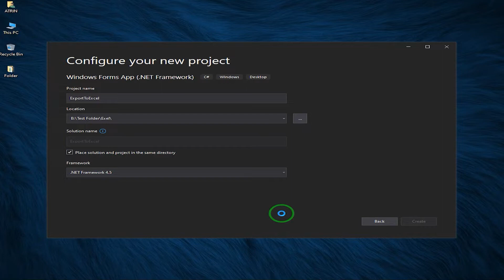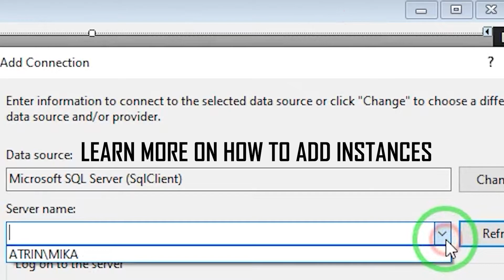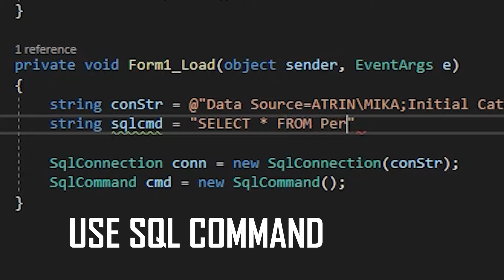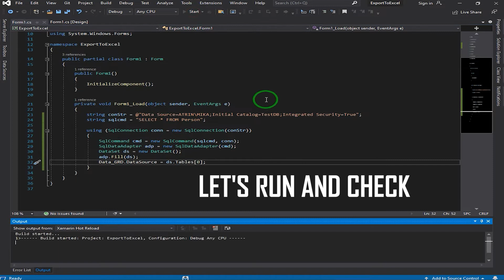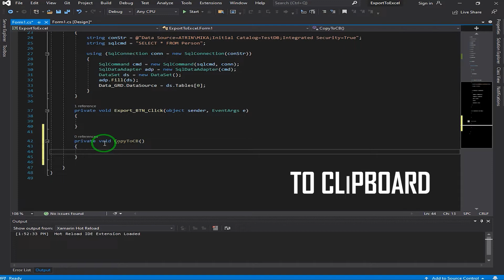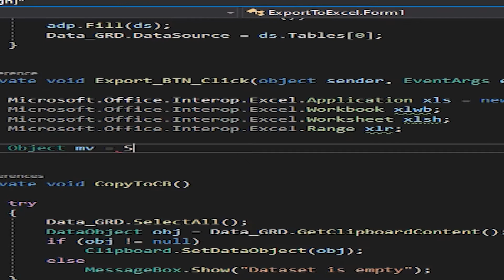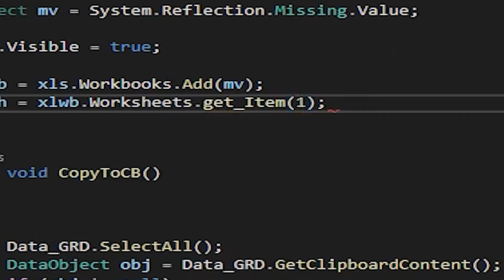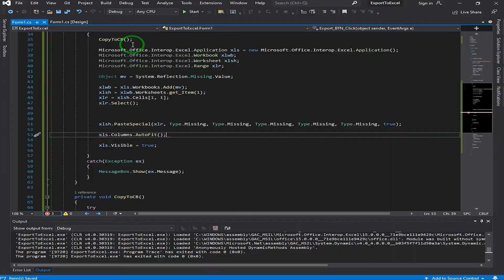Export Data to Excel File | C# | WinForms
Learn How To Export Data from DataGridView to Excel using C# on Microsoft Windows 10 with an easy procedure.

*Solutions*

Implementing few lines of code to copy data from DataGridView to the Excel sheet having a formatted text using Windows clipboard

*Note*

*1.* Despit the easys procedure of exporting data, the lenght of the video is extended due to the following reasons:

  *a.* User interface (UI) design steps are included

  *b.* SQL Server connection procedure for live data from database

  *c.* Connection string and transaction procedure

  *d.* Data export

*2.* Long text of PasteSpecial command:

  PasteSpecial(xlr, Type.Missing, Type.Missing, Type.Missing, Type.Missing, Type.Missing, true);

*3.* Additional Infromation on some the concept of "Missing value"

  *a.* Microsoft offical site

  *b.* Stackoverflow forum

*Related Or Similar Videos*

*Fully uninstall SQL Server 2014 from Windows 10*

*Youtube Call To Action*

*C# Development Episode 3 Chapters*

00:00 - EXPORT DATAGRIDVIEW to EXCEL file with C#
00:11 - How to create Windows Form app (.NET Framework) project
00:44 - Usage of anchors in design
02:11 - ATTENTION ! Skip recommended
02:24 - Adding Datasource to Datagridview using Data Source Configuration wizard
03:11 - How to get the connection string using Data Source Configuration wizard
03:31 - Adding additional libraries
03:46 - Connecting and getting data from SQL Server
05:37 - Using statement and its benefits
06:52 - First Run and Check
07:10 - Export DATA NOW - How to get Microsoft.Office.Interop.Excel DLL From NuGet
08:00 - How to add data from datagridview to clipboard
10:19 - Excel Application instance making
10:59 - Excel Range explained
11:40 - Adding workbook and worksheet to the Excel instance
14:18 - Try Catch statement added
14:53 - Bonus Tip -  Autofit columns & Paste before Excel gets open
15:18 - Final Run
15:38 - Final presentation
15:57 - End Screen

*Learn More in About Section*

*About Microsoft Excel:*
Microsoft Excel is a spreadsheet developed by Microsoft for Windows, macOS, Android, iOS and iPadOS. It features calculation or computation capabilities, graphing tools, pivot tables, and a macro programming language called Visual Basic for Applications. Excel forms part of the Microsoft 365 suite of software

*About Microsoft Visual Studio:*
Visual Studio is an integrated development environment from Microsoft. It is used to develop computer programs including websites, web apps, web services and mobile apps

*About C#:*
C# is a general-purpose high-level programming language supporting multiple paradigms. C# encompasses static typing, strong typing, lexically scoped, imperative, declarative, functional, generic, object-oriented, and component-oriented programming disciplines.

*About SQL:*
Structured Query Language, abbreviated as SQL, is a domain-specific language used in programming and designed for managing data held in a relational database management system, or for stream processing in a relational data stream management system

*About Stack Overflow:*
Stack Overflow is a question and answer website for programmers. It is the flagship site of the Stack Exchange Network. It was created in 2008 by Jeff Atwood and Joel Spolsky. It features questions and answers on certain computer programming topics.